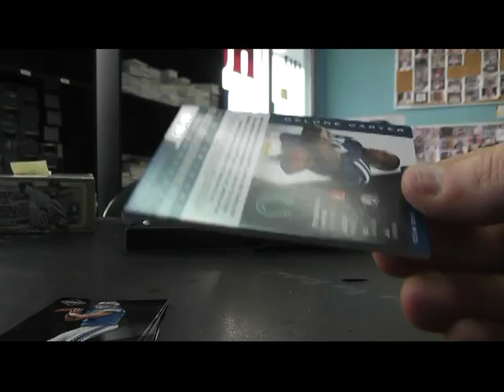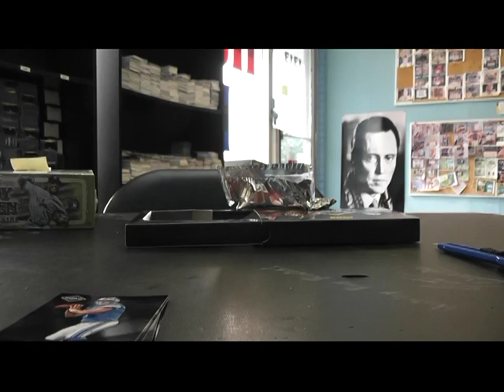Michael's 2011 Limited Football Box Break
Thanks again Michael. Chris J.